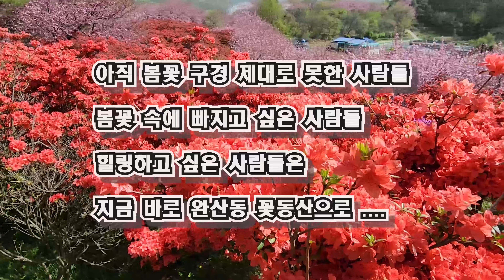전주완산칠봉 꽃동산! 전주 철쭉과 겹벚꽃 명소! 봄꽃 뷰 맛집! 완산동 꽃동산!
매년 4월 중순쯤이면 전주완산칠봉을 붉게 물들여 많은 사람들의 사랑을 받고 있는 완산칠봉 꽃동산의 모습을 담은 영상으로 방문 일자는 4월 2일과 12일 두번 방문하였다.
2일에도 벚꽃은 피어있었으나 끝물이었으며, 조팝나무가 멋드러지게 피어있었다.
12일은 겹벚꽃과 철쭉이 핑크와 붉은 빛으로 물들어 산에 불이난 듯한 환상적인 멋진 모습을 보면서 힐링할 수 있는 시간이었다.

완산동 꽃동산은 인근에 거주하던 토지주인 김영섭씨가 1970년대부터 철쭉, 벚나무, 백일홍, 단풍나무 등 1,500여 본을 심고 40여년 동안 가꾸어 온 동산으로 세월이 흘러 멋진 꽃동산으로 변모하여 많은 사람들이 찾는 명소로 발전된 곳이다.
2009년부터 전주시에서 토지와 꽃나무를 매입하여 각종 꽃나무의 이식 과 추가 식재, 전망대와 정자, 산책로 등 다양한 편의시설을 설치하여 2010년 4월 부터 신밍들게게 개방하게 된 꽃동산으로 겹벚꽃과 철쭉이 피는 4월에는 많은 사람들의 사랑을 받고 있는 곳이다.